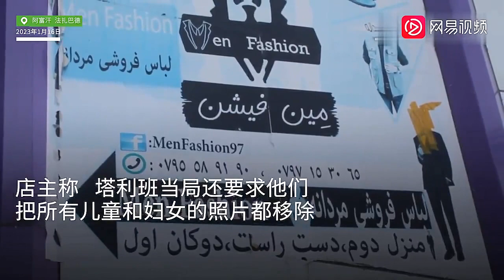塔利班要求斩首时装模型